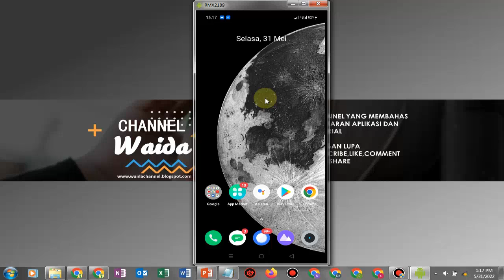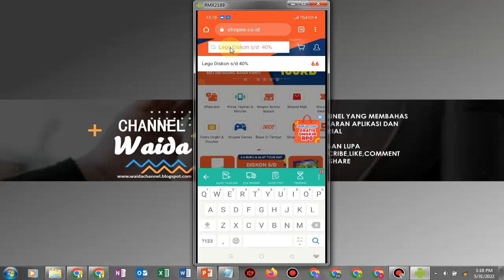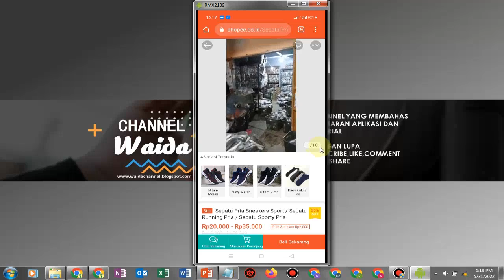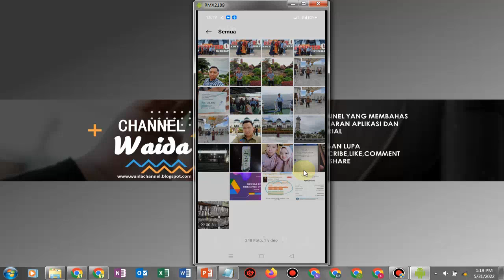Cara Download Video Shopee Terbaru 2022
Ini adalah tutorial Cara Download Video Shopee Terbaru 2022.Cara Download Video Shopee Terbaru 2022 cara download video shopee di hp pc dari pakai dengan lewat aplikasi melalui laptop iphone produk android tanpa xiaomi windows 10 7 chat menyimpan ke galeri ulasan food driver indonesia chrome 5s 5 google drive instagram gratis screenshot xr tiktok watermark menggunakan uc browser wa safari ios 12 youtube 6 mengambil.

TAG TERKAIT

cara download video di shopee tanpa aplikasi,
cara download video di shopee pakai hp,
cara download video di shopee pakai hp tanpa aplikasi,
cara download video di aplikasi shopee,
cara download video di shopee tanpa aplikasi melalui android,
cara download video ulasan shopee,
cara download video yang ada di shopee